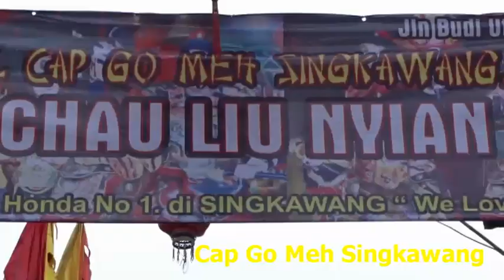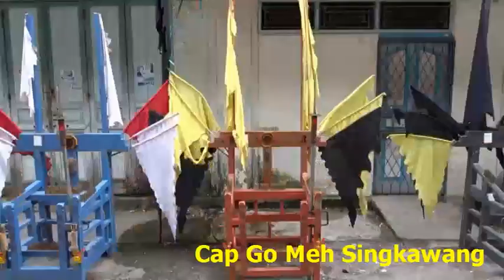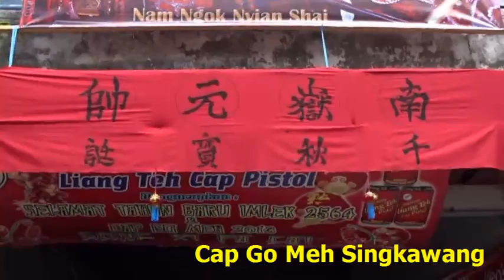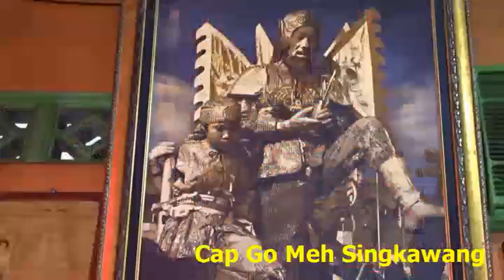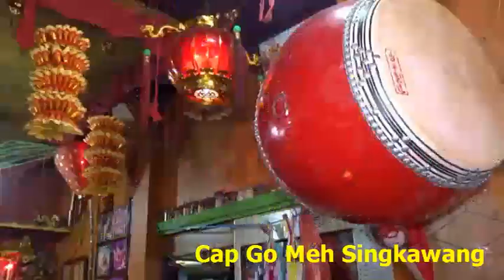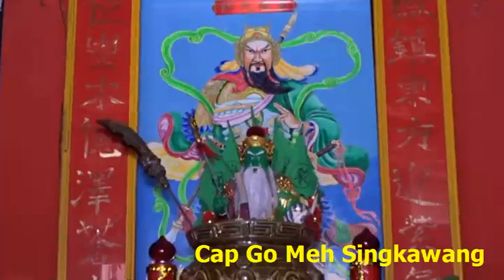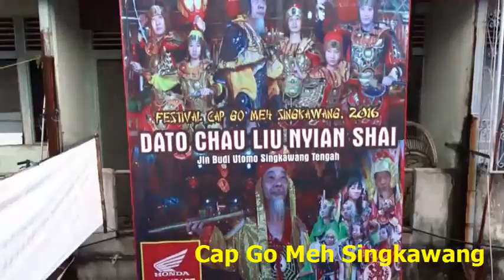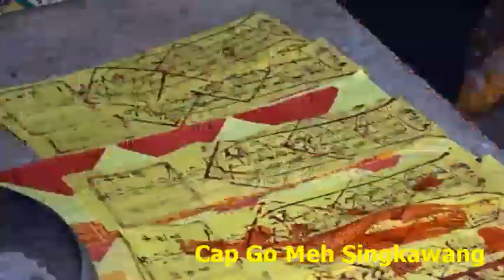KELENTENG NAM NGOK FAB THAN 12-01-2568 Part 1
KELENTENG : NAM NGOK FAB THAN
SUHU : NAM NGOK NYIAN SHAI
ACARA : ULANG TAHUN KELENTENG NAM NGOK FAB THAN
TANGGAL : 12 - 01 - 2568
THAN CU : HENDRY FRANS WONG / BONG HENDRY